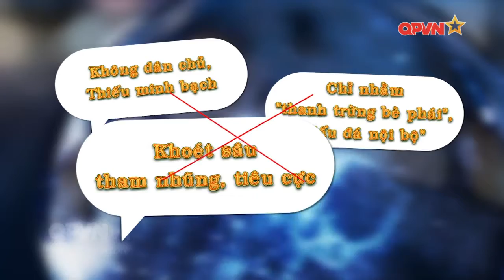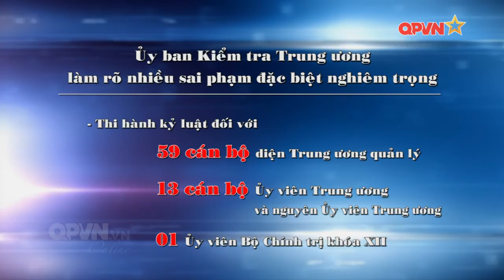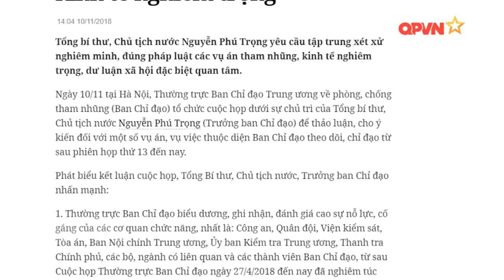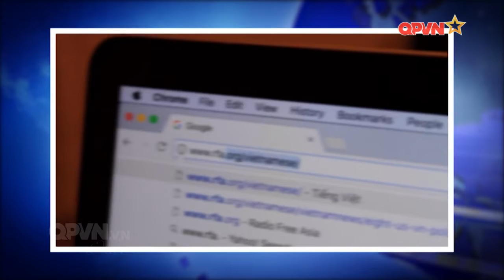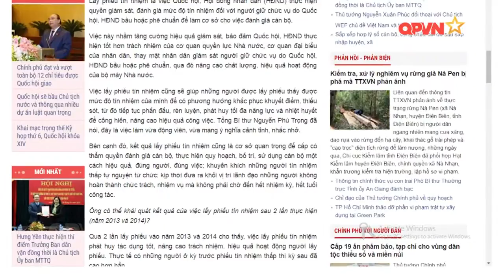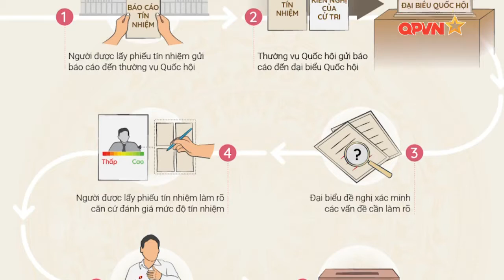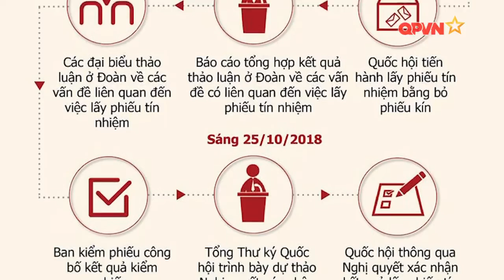Các vụ tham nhũng, sai phạm của cán bộ vừa qua là yếu kém trong công tác cán bộ của Đảng?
Những kết quả đạt được, những bài học rút ra từ thực tiễn càng tiếp thêm ý chí quyết tâm để Đảng Cộng sản Việt Nam tiếp tục đổi mới. Nâng cao chất lượng đội ngũ cán bộ, công tác cán bộ và đi cùng với thực hiện nghiêm, nhất quán nguyên tắc. Đảng thống nhất lãnh đạo trực tiếp toàn diện công tác cán bộ và quản lý đội ngũ cán bộ trong hệ thống chính trị thì toàn xã hội cần đề cao cảnh giác, nhận diện những âm mưu, thủ đoạn của những thế lực thù địch. Làm được như vậy thì dù có hàng trăm ngàn kế, các thế lực thù địch cũng không thể nào phá hoại sự nghiệp cách mạng của Đảng và nhân dân ta.